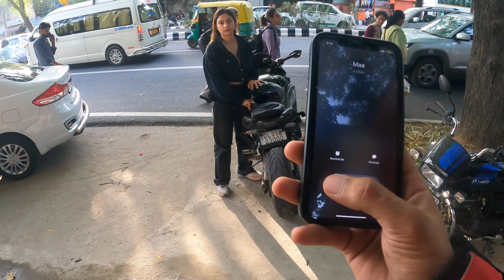Girl Reaction On SuperBike || Cute Reaction 😍|| About To Crash My Superbike In Rickshaw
Our mission is to show the world the beautiful and amazing journey of life through the eyes of Tushar Choudhary and Shruti Rajput. We are not just a couple but a team which produces high quality content on the daily basis.